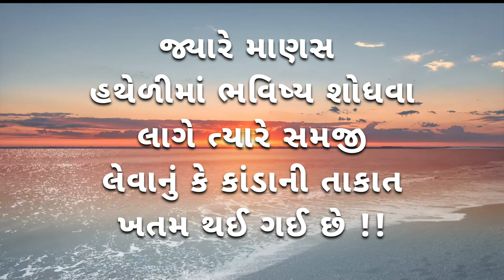નાના અને સુંદર સુવિચાર | ગુજરાતી સુવિચાર | Gujarati Quotes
૨૦૨૪ નાં સોનેરી સુવિચાર | ગુજરાતી સુવિચાર | Gujarati Suvichar ‎@NarendraBariya-tu1vz

ગુજરાતી સુવિચાર | Gujarati Suvichar | Best Gujarati motivational Suvichar status | સુવાક્યો | સુવિચાર

Your query : -

સુવિચાર ગુજરાતીમાં
સુવિચાર અને તેનો અર્થ
સુવિચાર સુવિચાર
સુવિચાર ગુજરાતી
સુવિચાર નાના
સુવિચાર લખેલા
સુવિચાર સ્ટેટસ
સુવિચાર અને તેનો અર્થ સમજાવો
સુંદર સુવિચાર
મસ્ત સુવિચાર
મસ્ત મજાના સુવિચાર
suvichar video
suvichar gujarati
suvichar suvichar
Suvichar status
suvichar dakhva
suvichar bataiye

Tags.

સુવિચાર ગુજરાતીમાં
સુવિચાર સુવિચાર
સુવિચાર ગુજરાતીમાં નાના
સુવિચાર ગુજરાતી